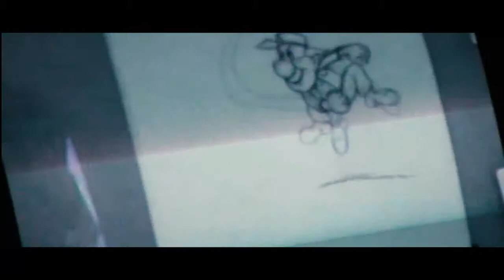The College of Animation BioEngineering & Research Center Campus